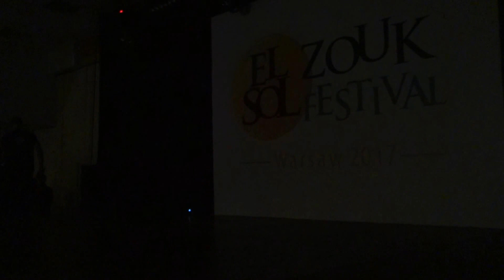00062 El Sol WZF 2017 Students performance 1 ~ video by Zouk Soul